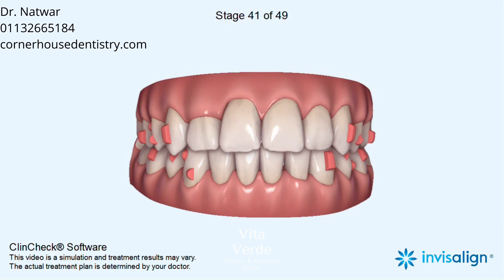Anterior crossbite, Maxillary midline deviation, Mandibular midline deviation, Crowding, Rotations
Distalization, Mesialization, First premolar extraction, Space Closure

5-6, Corner House Shops, Moortown, Corner, Leeds LS17 6LD, United Kingdom